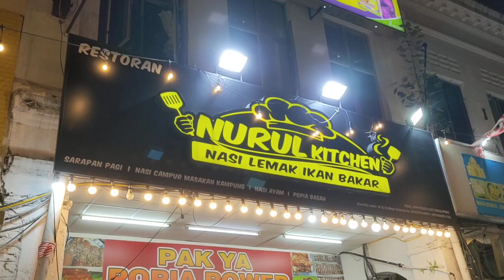Manis Manja 🔶 Bete 🔶 Alfa Natalia 🔶 - Cover By Hard Buskers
Thank You for Support
TERSEDAPTV CHANNEL
Semoga Terhibur